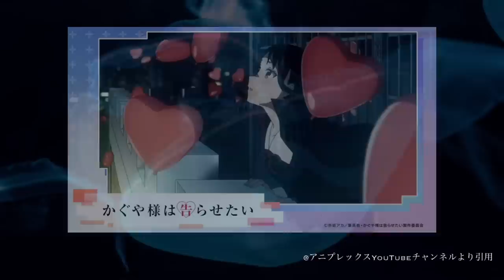【鬼滅の刃】刀鍛冶の里編、遂に始動…。2022年9月24日に新情報発表が確定！！！【きめつのやいば】【1話】【まとめ】（鬼滅の刃刀鍛冶の里編1話フル/無限列車編/遊郭編/刀鍛冶の里編/残響散歌）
かぐや様4期、映画、その着せ替え人形は恋をする2期、リコリスリコイル2期

引用元リンク

『Aniplex Online Fest 2022』 作品ラインナップPV

引用元作品

【楽曲・BGM】

【編集】

【おすすめ曲】

『ゆるキャン△』

【作品】